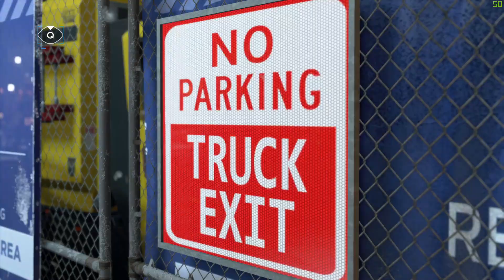Detroit: Become Human Gameplay #9| Robot Gamer Live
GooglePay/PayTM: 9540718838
 SPECS:

GPU: GeForce RTX 2060 Super 8GB

Memory: Corsair Vengeance 16 GB (8x2)

Peripherals:

Monitor:
LG Ultragear 27GL650F 27-inch 144Hz

Microphone: Maono AU-A04 Condenser Microphone